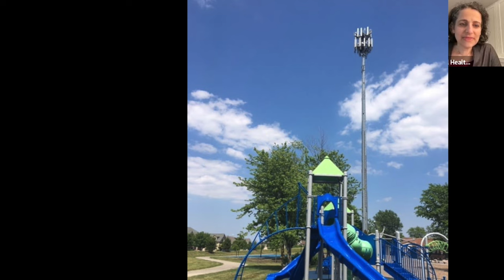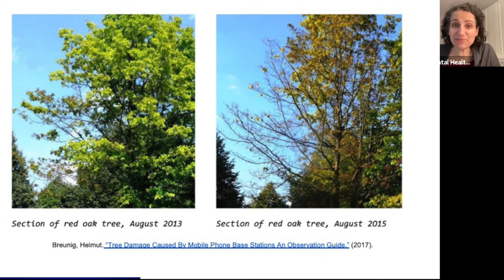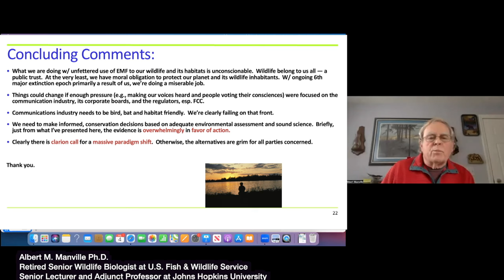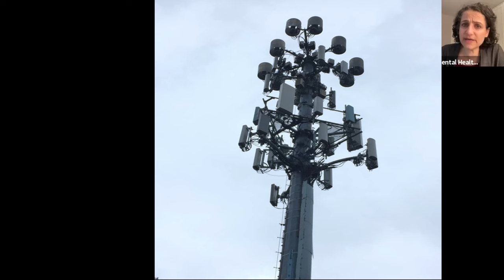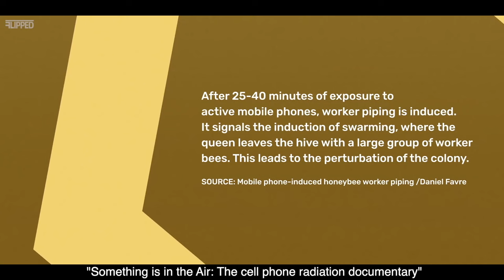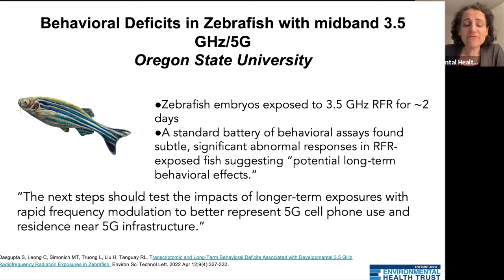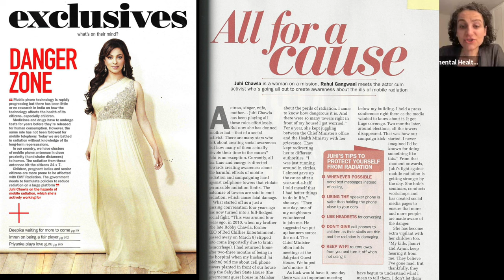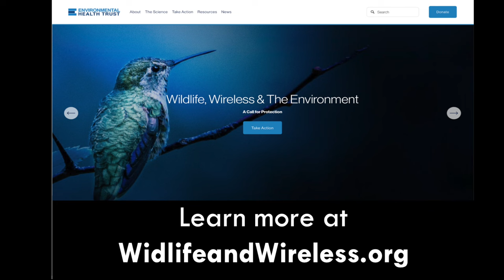Wildlife and Wireless Radiation Health Effects: Long Island New York Presentation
Wildlife radiation is a new form of environmental pollution.
Research shows that environmental levels of radiofrequency radiation have rapidly increased over the last few decades and levels are highest in close proximity to base station antennas.
The current research base clearly indicates that wireless radio frequency (RF) radiation as well as other non ionizing EMFs can lead to harmful impacts to humans as well as flora and fauna. Just because the exposure is non-ionizing, does not mean it cannot have biological impacts.

Studies have found impacts to tree canopy, plant growth, pollinator health and the orientation, migration and breeding of wildlife. Effects have been documented in all species studied. Thankfully, most RF EMF exposures can be mitigated with existing superior non-wireless technologies. If wired technology is prioritized, the need for “everything wireless” is reduced and environmental levels can be drastically reduced. Ecologically sensitive areas need to be protected with additional mitigation.